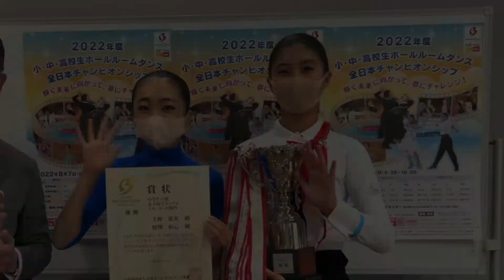JBDF 2022 小・中・高校生ボールルームダンス・全日本チャンピオンシップ スタンダード 中学生の部 女子同士カップル 優勝 野澤 和心・上野 夏実 組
2022年8月7日に開催されました、JBDF 2022 小・中・高校生ボールルームダンス・全日本チャンピオンシップ スタンダード 中学生の部 女子同士カップル 優勝　野澤 和心・上野 夏実 組 のインタビュー

JBDF小中高校生ボールルームダンス